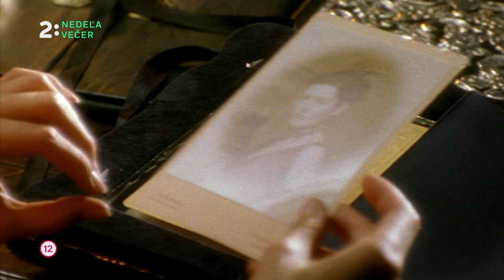Sága rodu Forsytovcov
Slávna londýnska rodina zmietaná omylmi, nenaplnenými vzťahmi a intrigami v seriáli Sága rodu Forsytovcov v nedeľu večer na Dvojke.